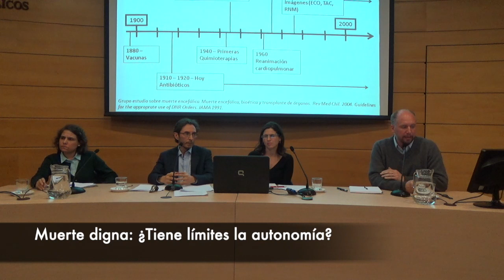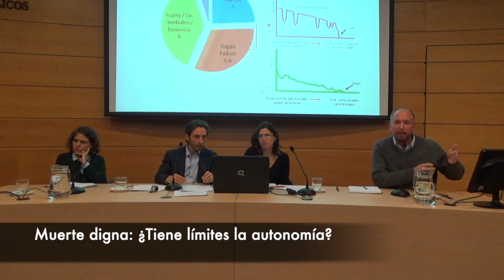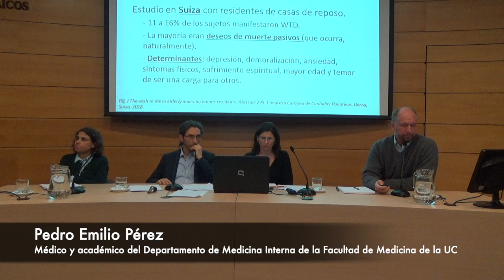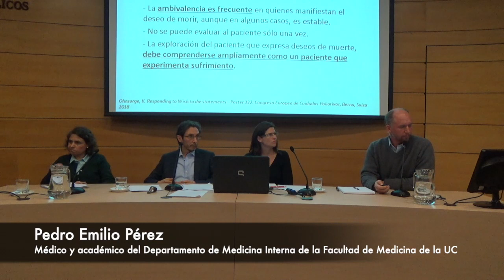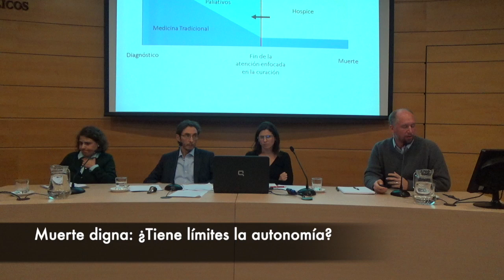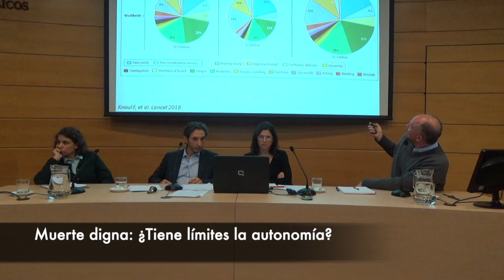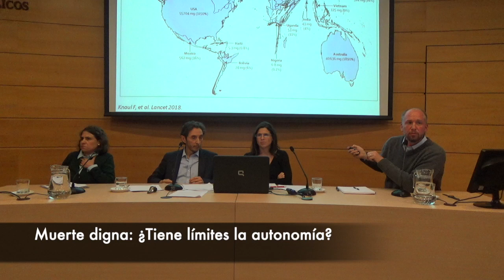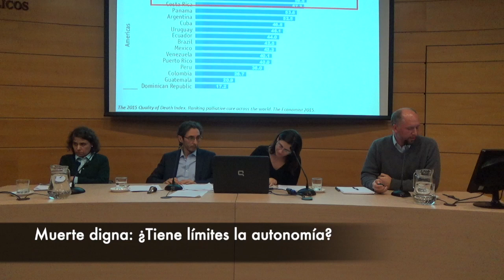Muerte digna y los límites de la autonomía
EXPOSITORES
Alejandra Carrasco, académica del Instituto de Filosofía de la Pontificia Universidad Católica de Chile.
Hernán Neira, académico del Departamento de Filosofía de la Universidad de Santiago de Chile.
Pedro Emilio Pérez, médico y académico del Departamento de Medicina Interna de la Facultad de Medicina de la Pontificia Universidad Católica de Chile.

MODERADORA
Sylvia Eyzaguirre, investigadora del Centro de Estudios Públicos.